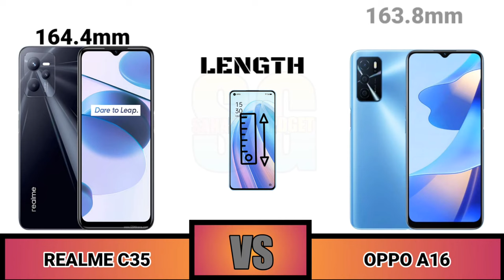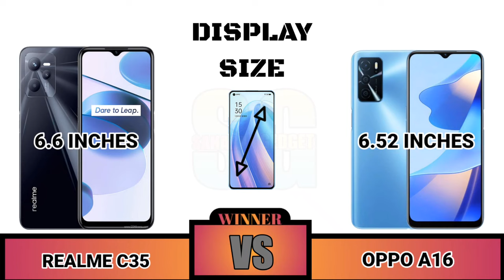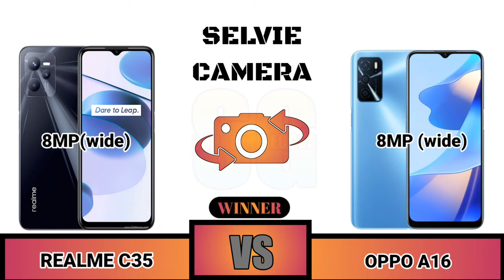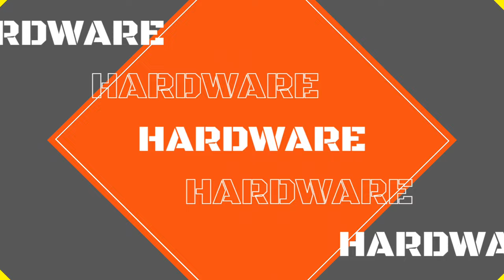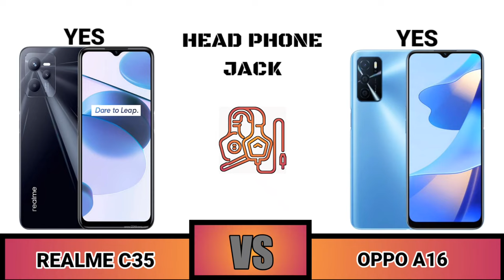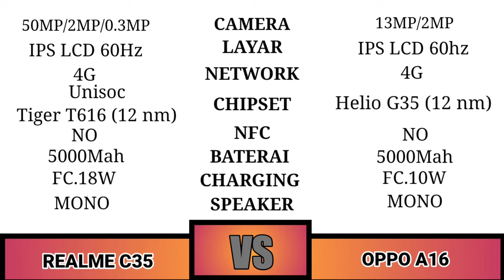Realme C35 VS Oppo A16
Halo teman-teman Sahabat Gadget Dimana pun Berad
Selamat datang di perbandingan

Spesifikasi dan harga HP Realme C35
Layar 6,6 inci
1080 x 2408 pixel (FHD)
LCD IPS
Chipset & OS Prosesor Unisoc Tiger T616
GPU Mali-G57
4GB RAM + 128GB ROM
Memori eksternal sampai 1TB
Kamera utama Triple camera 50MP, f/1.8, 26mm (wide); 2MP, f/2.4, (macro); 0.3 MP, f/2.8, (depth)
Perekaman video 1080p@30fps
Kamera depan Single camera 8 MP, f/2.0
Perekaman video 720p@30fps
Kelengkapan Dual SIM
USB Type-C
Headset jack3.5mm
Fingerprint sensor
Harga 4/64GB : RM 649 (Rp 2,23 juta)
4/128GB : RM 699 (Rp 2,4 juta)

Selanjutnya...

Spesifikasi dan harga HP OPPO A16
Body Dimensi 163,8 mm x 75,6 mm x 8,4 mm
720x1600 (HD+)
LCD IPS
Refresh rate 60Hz
Memori RAM 3 GB + ROM 32 GB
RAM 4 GB + ROM 64 GB
Chipset & OS MediaTek Helio G35
GPU IMG GE8320
Kamera utama Triple camera 13MP: f/2.2 (wide); 2MP: f/2.4 (mono); 2MP: f/2.4 (macro)
Perekaman video 1080p@30fps
Kamera depan Single camera 8MP (f/2.0)
Perekaman video 1080p@30fps
Baterai 5.000 mAh
Fitur USB Type-C
Jack Earphone 3,5 mm
Dual nano-SIM
Sensor sidik jari
Face unlock
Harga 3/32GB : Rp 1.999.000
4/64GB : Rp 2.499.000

Sahabat Gadget